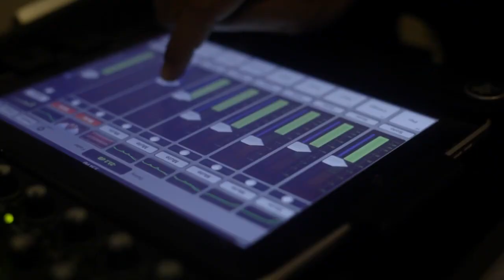MOF Bacolod Sessions 2014 with Franklin Benitez & Joey Benin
🎥📸 by Ian Lecias & Mann-Mann Villarin
with Nathanael Paul Castillo, Jert Jallorina, Julius Pabiona, Jobim Garay